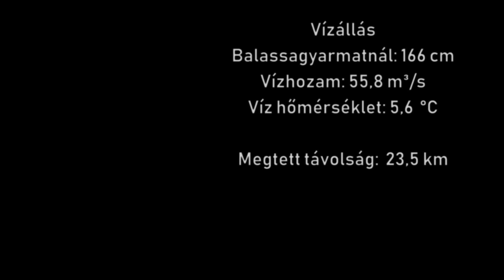Az Ipoly, ahogyan kevesen szokták látni!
Az Ipolyon (Schengen óta) sokan eveztek már, de mivel az "átkosban" ez tilos volt, nem annyira ismert még ma sem ez a szép kis folyó. Egyben azonban biztos vagyok: ilyen körülmények között (magas vízállás, de nem árvíz) kevesen látták. Talán emiatt érdekes lehet az alábbi video azoknak (is), akik már eveztek ezen a szakaszon Balassagyarmat és Drégelypalánk között...

Mikulás / SUP
Helyszín: Ipoly - Balassagyarmattól Drégelypalánkig
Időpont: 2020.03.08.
Vízállás: Balassagyarmatnál 166 cm
Vízhozam: 55.8 m³/s
Víz hőmérséklet: 5,6  °C
Útvonal hossza: kb.  23,5 km